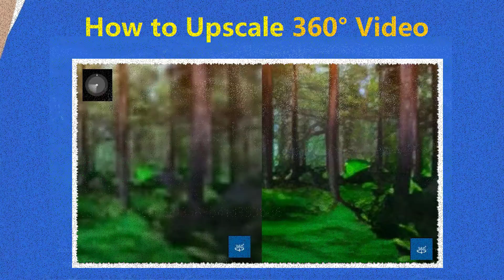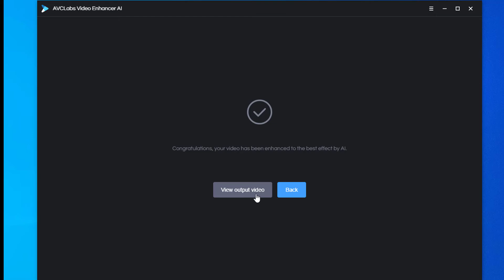How to Upscale 360° Videos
Most of the 360° Videos available on YouTube or via WebXR are looked terribly pixelated when viewed. Is there any way to make them look better?

Steps to Upscale 360-degree video:
1. Run AVCLabs Video Enhancer AI program.
2. Open the 360-degree video in this AI enhancement tool.
3. Choose the AI model. It provides many models according to your need. Normally, we choose the "Standard" model. Pick "Denoise" or "Face Refinement" or not.
3. Choose output video size.
You can choose a percentage from 100% to 400%, and can also set the resolution directly.
4. Then Set the out format and the directory.
5. Click "Start Processing" to enhance the video.
When it finishes, open the directory and you have got a clear video.